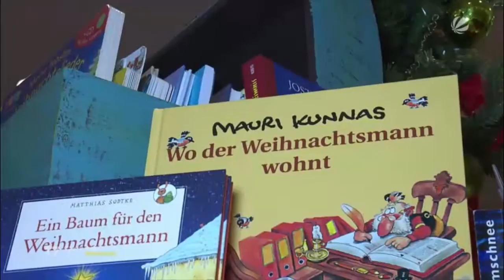Stress vermeiden: Darauf sollten Sie in der Weihnachtszeit achten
Bevor es an Heilig Abend ganz besinnlich wird, herrscht bei vielen Menschen in der Weihnachtszeit Stress pur. In den Fußgängerzonen sieht man massenweise gehetzte Einkäufer, die nach dem perfekten Geschenk und der passenden Dekoration suchen. Der Einzelhandel macht in dieser Zeit 19 Prozent des Jahresumsatzes. Dabei gibt jeder Mensch im Schnitt 470 Euro für Geschenke aus – Tendenz steigend.

Bis man dann wirklich alles zusammen hat, kann es schon eine Weile dauern. Wir haben mit Prof. Kai Kahl von der Medizinischen Hochschule Hannover gesprochen, was man tun kann, damit der Stress nicht zur Krankheit wird.